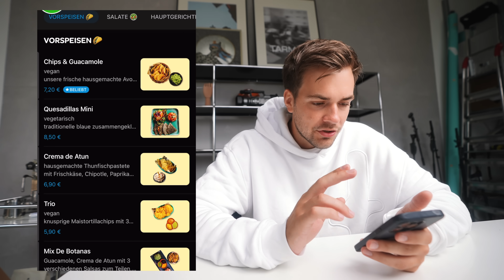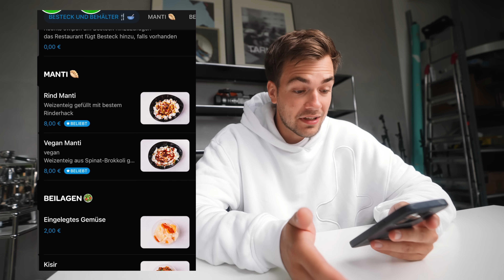Ich bestelle nur das GÜNSTIGSTE vom Lieferdienst 🤨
Ich habe bei verschiedenen Lieferdiensten die günstigsten Gerichte bestellt und sie ausprobiert.
Vielen Dank für's zusehen und habt einen schönen Tag 🤍